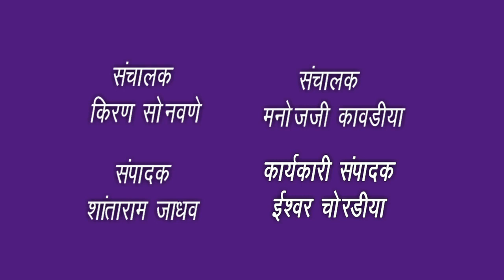jbn maharashtra news jalgaon